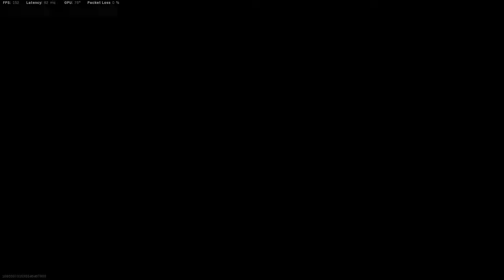Warzone rumble 2.0 ?? | Call of duty Warzone Payload Gameplay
Ground war ? warzone rumble ? frotnite ??? what even is this lol

i just went in for fun XD its a nice mode to level up your guns tho